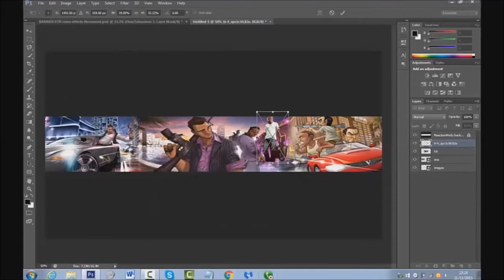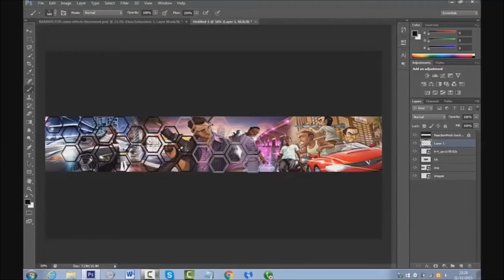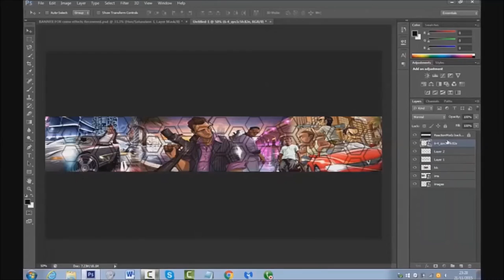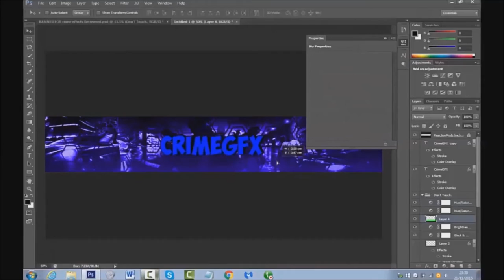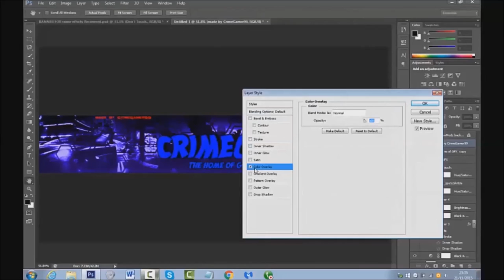First Ever Banner Speed Art (Watch To The End Please)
yoo what's going on guys today I will be doing my first banner art on my channel sorry it is not the best but I hope you enjoy and I will be down to do more soon so drop a like and subscribe for more and I will see you guys in the next video.